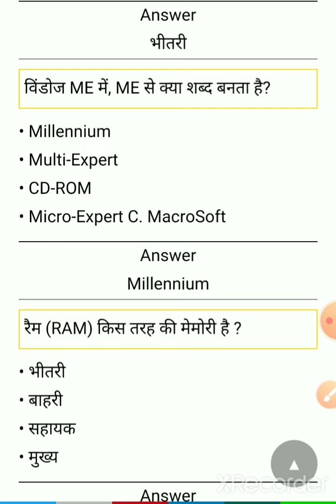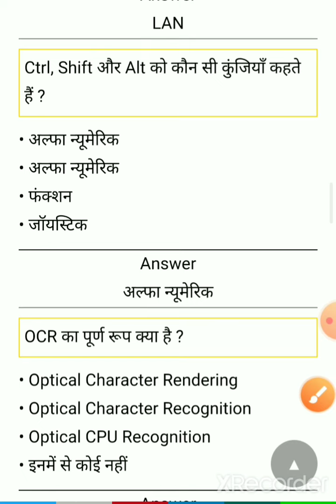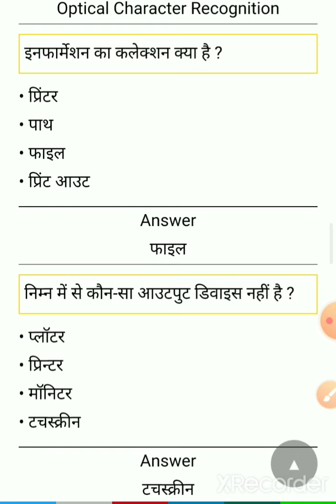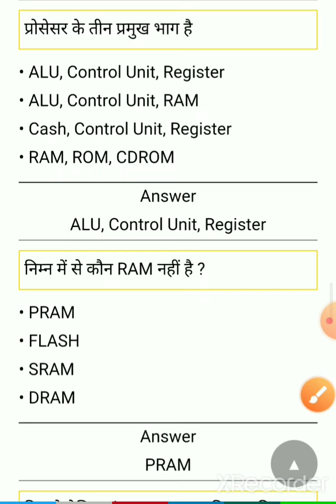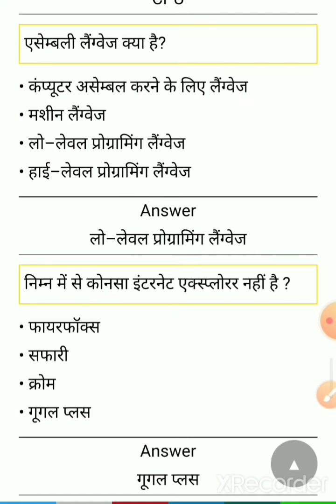UP-STET - UPTET | Computer | MCQ'S | Rajeevkumar76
UPTET
UPSTET
CTET
Computer

MCQS
Rajeevkumar76
rajeevkumar76